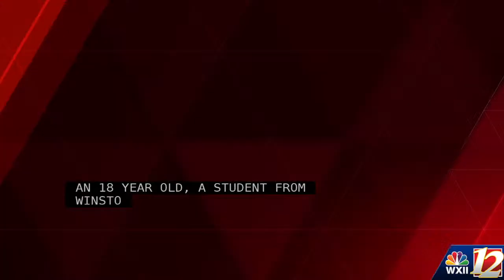POLICE GIVE UPDATE ON FORSYTH TECH SITUATION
Happening now: Law enforcement gives an update on the Forsyth Tech Community College situation that left 1 hurt and forced the school into lockdown.